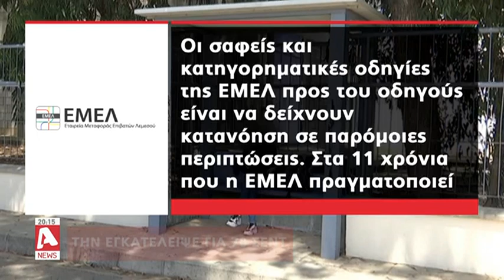Τα 70 σεντ που δεν κρατούσε της "στέρησαν" μια θέση στο λεωφορείο